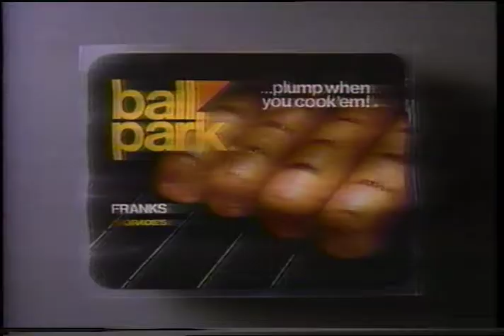Sequenza USA Channel 1990 - TV Commercials 3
Sequenza USA Channel - TV Commercials registrata nel mese di Luglio 1990 su un nastro VHS NTSC Scotch EG+ T-120